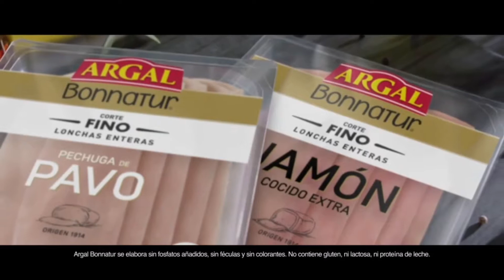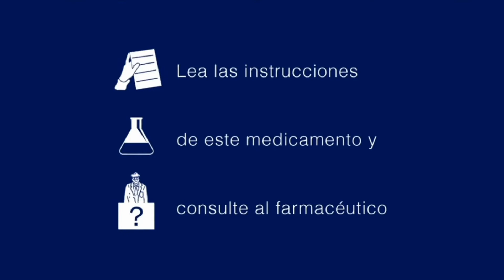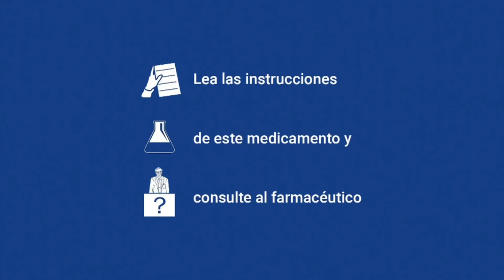Bloque de Anuncios | 20-08-2022 | Antena 3